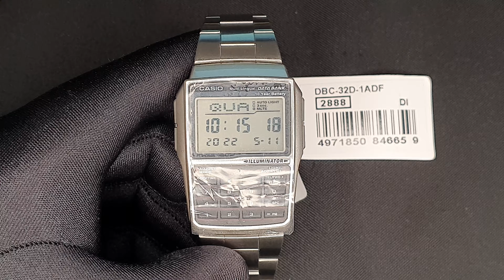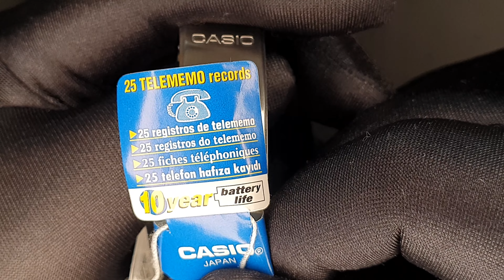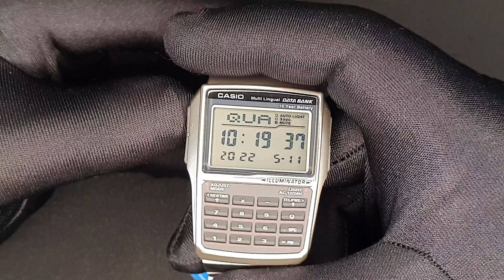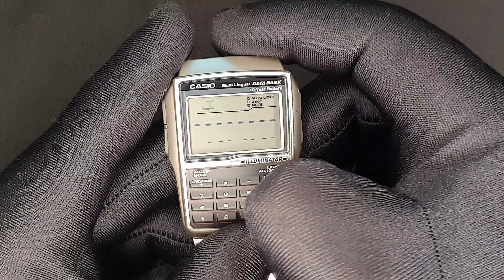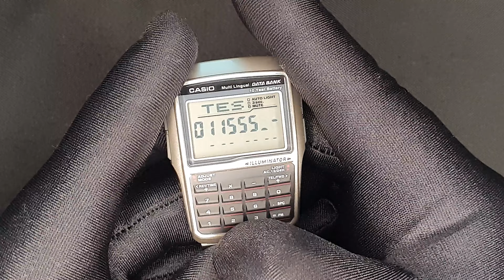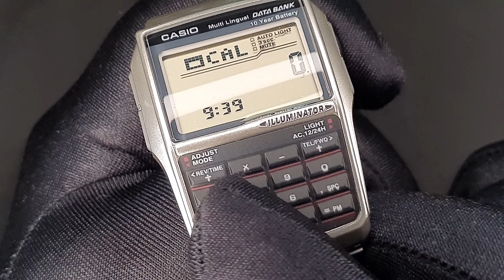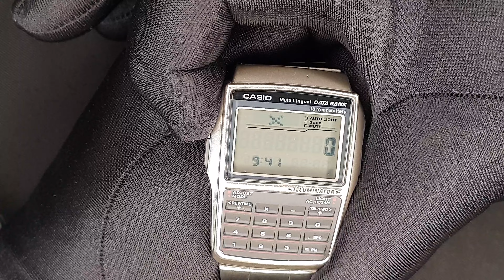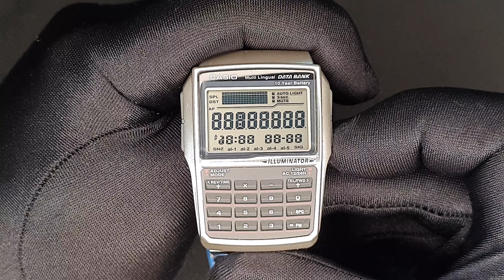CASIO DBC-32D-1ADF CASIO DATABANK CALCULADORA TELEMEMO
Olá! Você gostou desse modelo?

DATA BANK multilíngue
Combine um relógio digital com uma calculadora de 10 teclas e você obterá toda a conveniência de uma calculadora de 8 dígitos em um relógio de pulso. Um LCD grande de alto contraste facilita a leitura dos valores. Outros recursos incluem recursos de banco de dados, exibição do dia da semana em 13 idiomas e pilha de 10 anos de vida útil com operação ininterrupta. • Banco de dados com memória para até 25 entradas • O banco de dados suporta caracteres para 13 idiomas • Calculadora de 8 dígitos • Conversão de moeda • Cinco alarmes multifuncionais • Tempo duplo para controlar dois fusos horários • Duração da bateria de 10 anos.
Informações básicas
Tamanho da caixa (C × L × A) 50.4 × 37.4 × 12 mm
Material da caixa e da moldura: Material da moldura/caixa: Resina
Pulseira: Pulseira em metal
Fonte de alimentação e autonomia da bateria: Duração aproximada da pilha 10 anos em CR2025
Exterior
Vidro: Vidro resina / vidro esférico
Recursos do relógio: Hora mundial
Hora dual Outro: Horário de verão
Cronômetro: Cronômetro de 1/100 de segundo Capacidade de medição: 23:59'59,99 Modos de medição: tempo decorrido, tempo parcial, tempos do 1º e 2º lugares
Alarme/sinalização a cada hora
Sinalização a cada hora
Alarmes multifuncionais 5 alarmes multifuncionais independentes (4 alarmes com um toque e 1 alarme de um toque/com soneca) Tipo de alarme: Alarme diário, alarme de data, alarme de 1 mês, alarme mensal
Luz: Luz de fundo LED Circuito automático de luz, fosforescência
Cor da luz: LED: Laranja
Calendário: Calendário automático (até o ano 2099)
Precisão: Precisão: ±30 segundos por mês
Outros recursos: Calculadora de 8 dígitos Modos de cálculo: Operações aritméticas e conversão de moeda
Formatos de 12/24 horas
Telememo Capacidade da memória: Até 25 grupos de dados, com nome de 8 caracteres e telefone de 15 dígitos Outros: Tela de memória restante, classificação automática, aceita caracteres de 13 idiomas (inglês, português, espanhol, francês, holandês, dinamarquês, alemão, italiano, sueco, polonês, romeno, turco, russo)
Horário regular: Hora, minuto, segundo, am/pm, ano, mês, data, dia